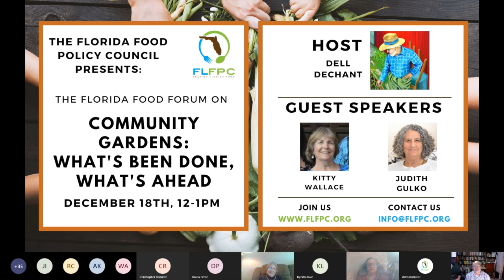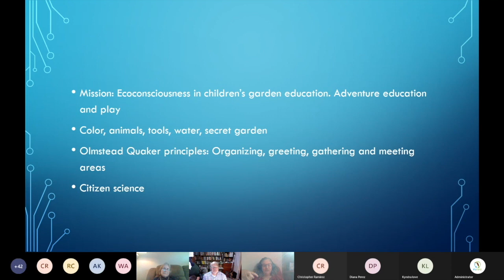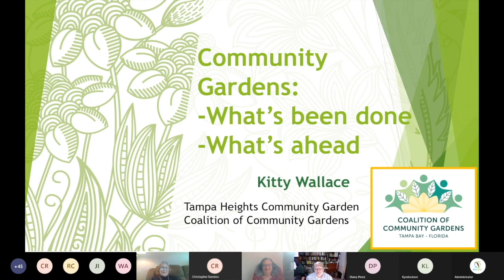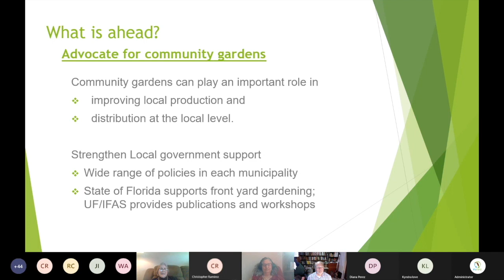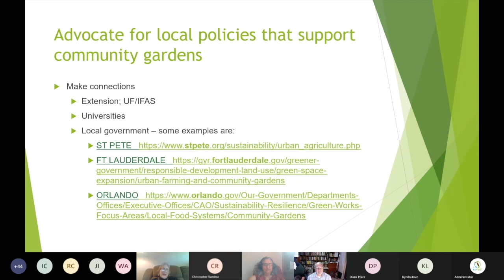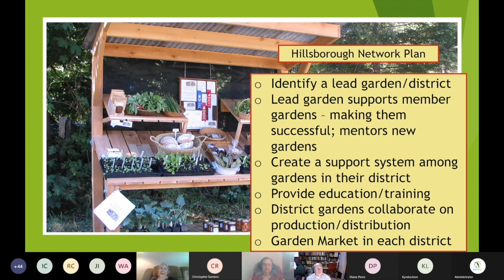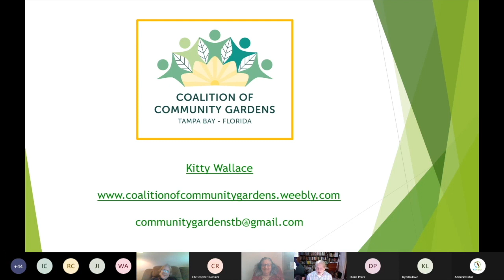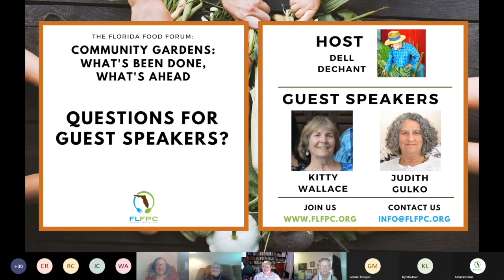Florida Food Forum: Community Gardens: What's Been Done, What's Ahead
On Friday, December 18th, the Florida Food Forum on "Community Gardens: What’s Been Done, What’s Ahead" featured guest panelists Kitty Wallace, Garden Coordinator of Tampa Heights Community Garden and Co-founder of the Coalition of Community Gardens – Tampa Bay and Judith Gulko, Co-founder and Co-organizer of the Rotary Community Garden and Food Forest of Coral Springs. The forum provided an introduction to the history of community gardens in Florida, examples of some of the existing gardens, and how policy can be used to support the important role community gardens play in Florida.

Guest Presenter Information:

Judith Gulko is an ecological edible landscape designer and Co-founder and Co-organizer of the Rotary Community Garden and Food Forest of Coral Springs. She is also Co-founder of the Florida Permaculture Convergence. As well, Dr. Gulko is a clinical psychologist in private practice in Coral Springs, specializing in working with people recovering from trauma.

Kitty Wallace, retired educator, is past President of the Tampa Garden Club. She is Garden Coordinator of Tampa Heights Community Garden, which was named best community garden in the state by the Florida Federation of Garden Clubs. She is Co-founder of the Coalition of Community Gardens — Tampa Bay. She was named "Inspired Gardener" by the Florida Federation of Garden Clubs for her work with community gardens.

Forum Host: Dell deChant is the Associate Chair of the Religious Studies Department at the University of South Florida and a member of the Board of Directors at the Florida Food Policy Council.